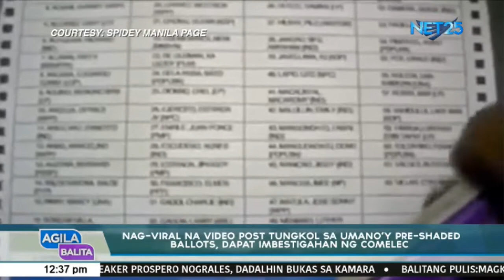Nag-viral na video post tungkol sa umano’y pre-shaded ballots, dapat imbestigahan ng Comelec